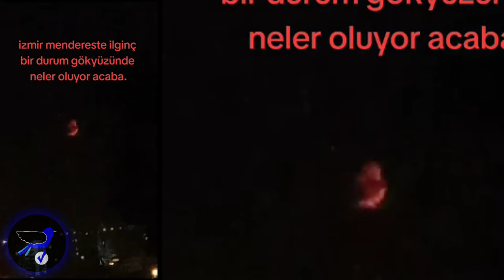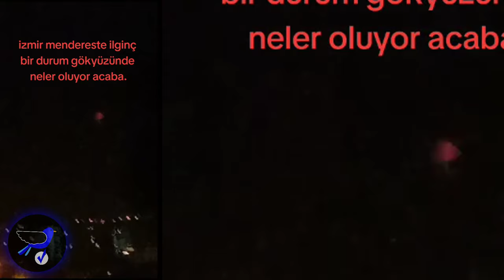What is happening in the skies of Turkey and Germany! Must watch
CO.AG Music - We are in - Area 51 Part 3
Reloaded - Savfk
Savfk - The Grid
Ron Gelinas - Hang Gliding - Tropical Chill
Naked by Savfk
The Power by Savfk
Approaching UFO - Futuristic Sci-fi Electronic Background Music
Dreams of Dreams - Ambient Background Music
[Orchestral] → Dramatic Interlude
Epic Cinematic Sad Music Enigma Royalty Free1
Deep Thoughts Sad Cinematic Emotional Music Royalty Free1
The Old Way - Medwyn Goodall
Valhalla - Futuristic Sci-fi Electronic Background Music
Call to war - Orchestral Cinematic Music
Lost Kingdom - Ambient Track
Ghost City
Predestination OST - Original Soundtrack
Forensic Documentary Music CO.AG
Dead Man's Opera - Silencyde
Lightless Dawn
Watch my World burn . Documentary Music CO.AG
Devious Edit Mix Sci-fi Track CO.AG
Are you still looking Documentary Music,CO.AG
A Dangerous Destination 5 New Tracks preview
Collider CO.AG Music
Detective Music For Investigation And Suspenseful Documentary Films
Crime Scene Music For Detective Films And Suspenseful Movie Trailers
Investigation Crime Scene Music For Detective Mystery Films